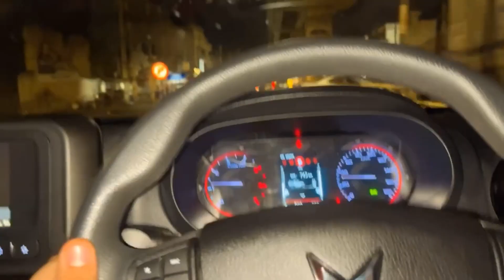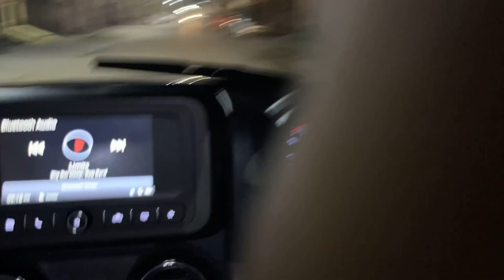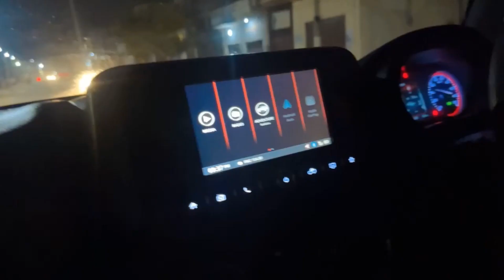GOLDEN RETRIEVER 🐶 || PUPPY DELIVERY ON MY 🚀 NEW O|||||O THAR 4x4